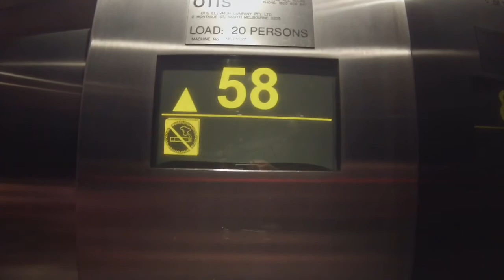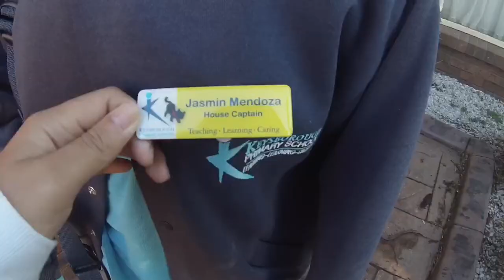AJ's Travel Diary | Gotta catch em all around Melbourne